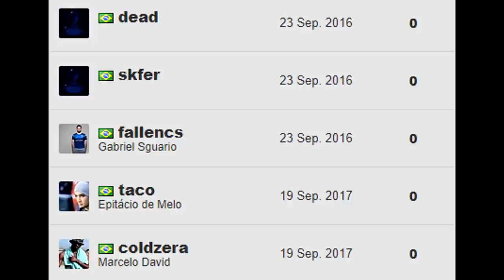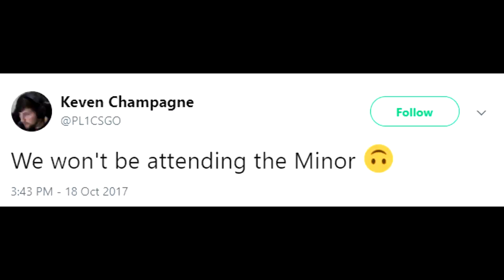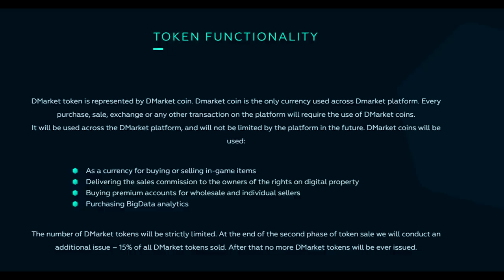SK Gaming Roster Changes, DaZed and Hiko Story, Huge Owners and Cryptocurrency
00:15 - SK Gaming to Make Roster Changes
00:46 - SK to Replace Felps by 2018
2:11 - Immortals to Play for a Minor Spot!
3:13 - Will Electronic Leave Flipsid3 for Navi?
3:53 - Tons of Millionaires Making Cryptocurrencies...
5:19 - Dust 2 Back Out of Beta!
5:54 - Hilarious Story About Hiko in Brazil